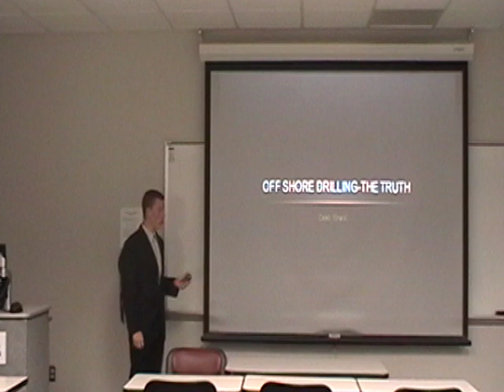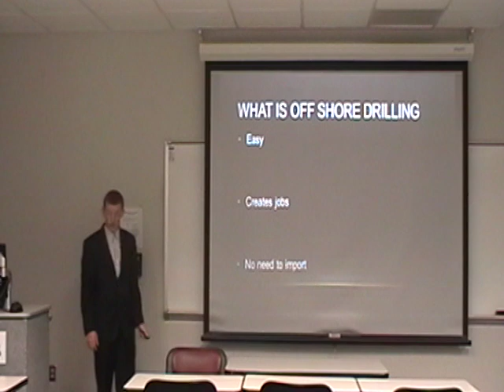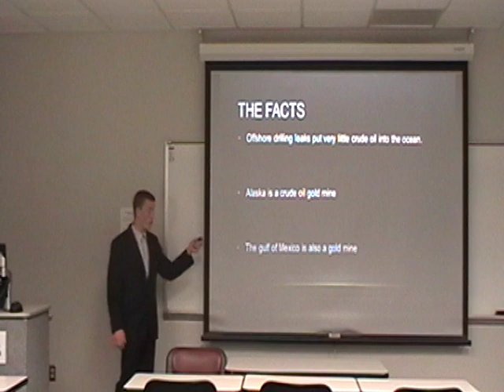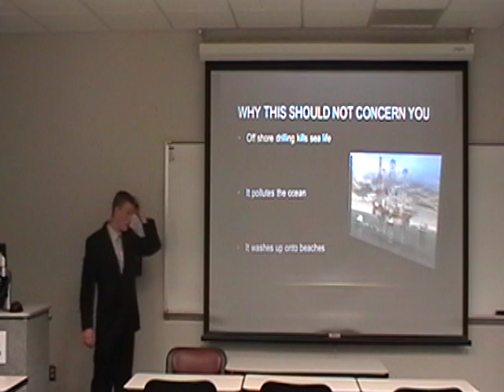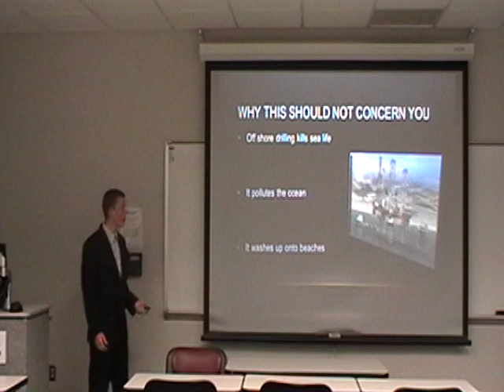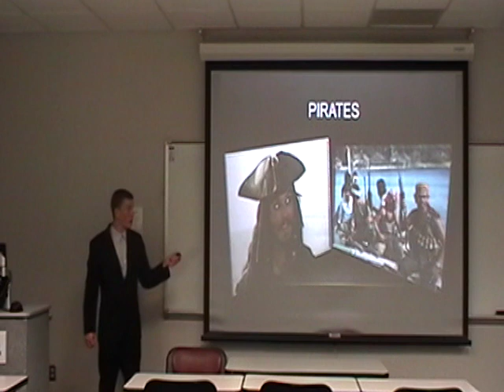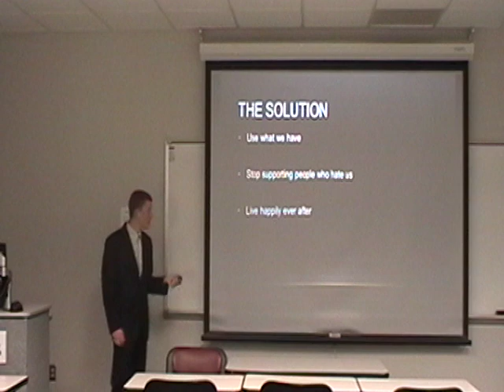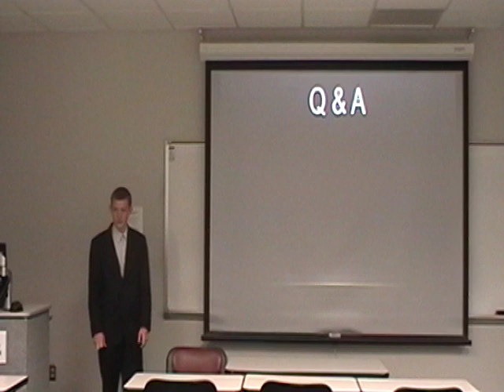A speech I gave on the benefits of offshore drilling